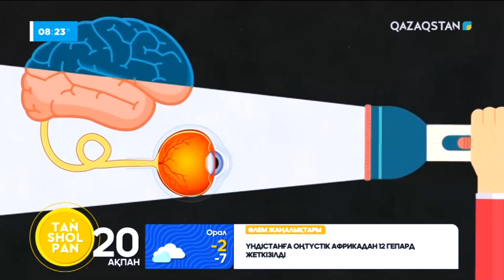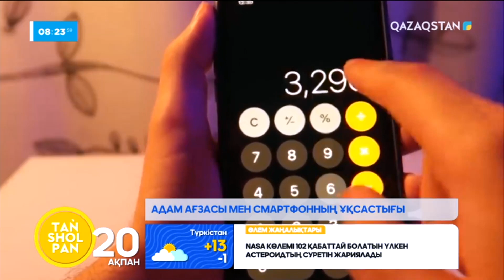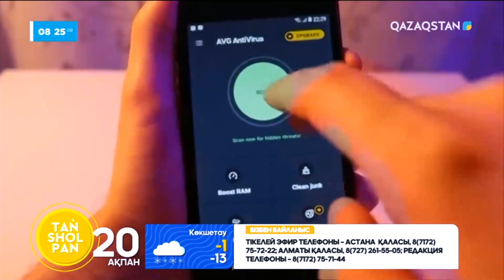Адам ағзасы мен смартфонның ұқсастығы: көз бен камера обьективіндегі пиксельдер